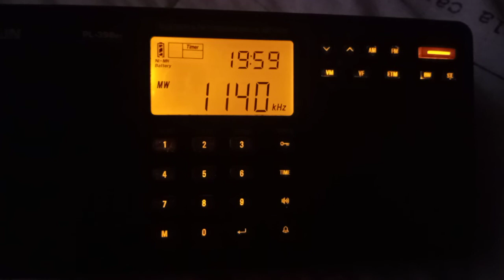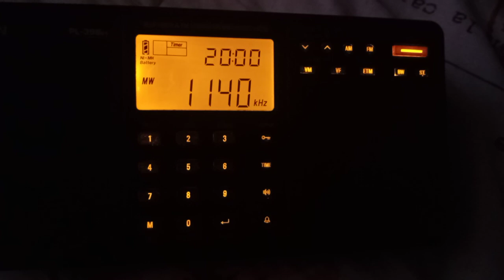1140 WBXR Hazel Green,Ala. ID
1140 WBXR
Hazel Green, AL
97mi